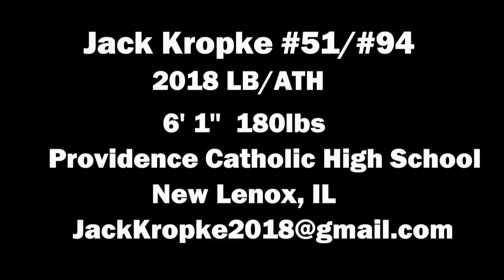Jack Kropke 6'1 180lbs 2018 LB/ATH Soph & Fresh Highlights Fresh Yr 2014 Providence Catholic D4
School Address:
Providence Catholic High School
1800 W Lincoln Highway
New Lenox, IL 60451
Jack Kropke Hudl